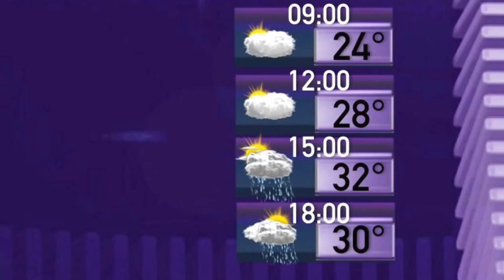9 de mayo 2016 clima Rtv noticias matutino